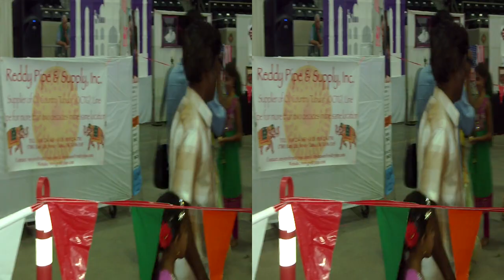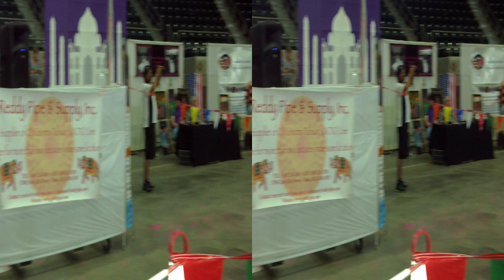Festival of India 2013 3D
Tulsa , Oklahoma , USA